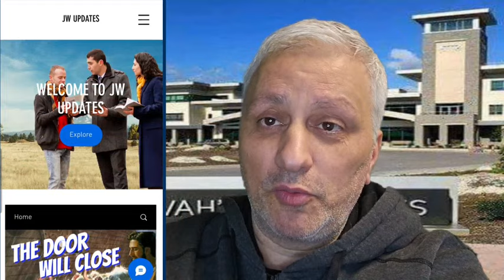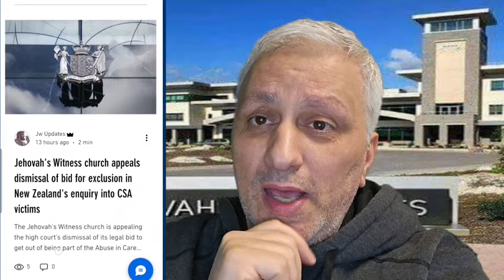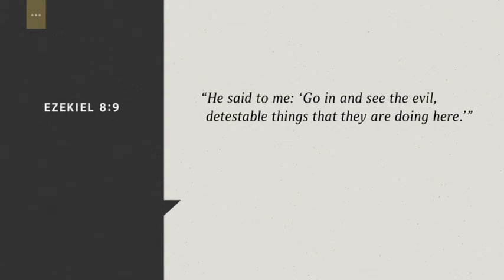SATANIC OBJECT FOUND IN CONVENTION TRAILER 2024